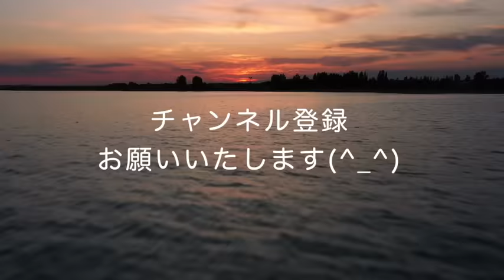吉川英治のAudioBook【朗読 第三巻】新書太閤記 その三「信長激闘編」 ナレーター七味春五郎 発行元丸竹書房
吉川英治の名作、「新書太閤記」
第三部。信長激闘編

　大国今川家と敵対する、小藩の国主織田信長、桶狭間の血戦を前に、領国の緊迫関係は日増しに高まっていきます。圧倒的に劣勢な軍事力に、周囲は信長に和睦すら迫りますが……

　戦国の覇王の若き戦いと、彼に従う藤吉郎の青春を喝破した、名作新書太閤記、第三部の連載——
　しばしお付き合いください

　この作品は、当初読売新聞に1939年1月1日から1945年8月23日まで、掲載されました。以降の原稿は、「続太閤記」としていくつかの地方紙に掲載されました。前半の中断は、終戦が原因となったそうです。

　日本の天下を統一した豊臣秀吉の生涯を昭和の文豪が描く！

■登場人物
木下藤吉郎……のちの豊臣秀吉
弥右衛門……日吉の父
お奈加……日吉の母
おつみ……日吉の姉
筑阿弥……日吉の継父
於福……楊景福。日吉の友達
五郎太夫……お福の父。陶器職人
捨次郎……五郎太夫の下僕
利琴……お福の母
仁王……日吉の友達
加藤弾正……日吉の親戚となる
小竹……日吉の弟
渡辺天蔵……土匪の頭

蜂須賀小六……蜂須賀一族の長
松原内匠……小六の部下
仁田彦十……小六の部下。古弓売りに化ける
乙若……弥右衛門の友人で、織田家につかえる
斉藤秀龍……道三。美濃の戦国大名
難波内記……道三の家中
蜂須賀七内……小六の舎弟
斎藤義龍……道三の息子。父と美濃の覇権を争う
明智十兵衛光秀……光安の客分で、日吉をつかまえる。
明智光安入道……道三の配下
明智弥平治光春……光安の息子

織田信長……織田家の藩主
織田信広……信長の兄
織田信行……信長の弟
平手中務……信長の側近。親代わり
五郎左衛門……中務の子
前田犬千代……信長の家臣で、藤吉郎のライバル。
柴田権六勝家……信長の家臣
林美作……信長の家臣
がんまく……秀吉の同僚。信長のしのび

浅野又右衛門長勝……織田家の弓の衆
寧子……長勝の娘
こひ……寧子の母
権蔵……ごんぞ。藤吉郎の若党。
山淵右近……工事奉行
山淵左馬介……鳴海城を預かる武将。信長を裏切るつもり。

森三左衛門可成……斉藤家から織田家に仕えることになった、信長の重臣
森蘭丸……三左衛門の子息
さい……信長の侍女

■用語集
犬牙……ケンガ
知慮……チリョ・賢い考え。
小冠者……コカンジャ・元服したばかりの若者
燕雀……エンジャク・小人物
加冠……カカン・元服して冠をかぶること
口吻……コウフン・くちぶり
博労……バクロウ・牛馬の売買・仲介を生業とする人
禅刹……ゼンサツ・禅僧の寺
吹螺……スイラ・ほらがい
悍馬……カンバ・あばれうま
左手……ユンデ
孤塁……コルイ・孤立した根拠地
輜重……シチョウ・軍隊の輸送すべき軍需品
質子……チシ
宇内……ウダイ・天下。世界。
麾下……キカ・ある人の指揮下にあること
宗族……ソウゾク・一族、一門。
歩武……ホブ・足の運び、足取り
大旆……タイハイ・堂々たる旗印
無聊……ブリョウ・退屈なこと、気が晴れないこと
聖廟……セイビョウ・政権内、政治
今暁……コンギョウ・今日の早朝
蚕食……サンショク・片端から、領域などをだんだんと侵してゆくこと
御寝……ギョシン・寝ることの尊敬語
四更……シコウ・午前一時または二時からの二時間
一定……イチジョウ・確かにそれと決まっていること
暁天……ギョウテン・夜明け
祠官……シカン・かんぬし
神鴉……シンア・神の使いとみなされたカラス
瓶子……ヘイシ・酒を入れてつぐのに用いる
渡渉……トショウ・川など歩いて渡ること
悵然……チョウゼン・悲しみ嘆くさま
翩翻……ヘンポン・旗などが風に揺れ動くさま
迂愚……ウグ・愚鈍なこと
軍旅……グンリョ
病葉……ワクラバ
侍側……ジソク・侍者。貴人そばにつかえる人。
突兀……トッコツ・にわかであるさま。突然。
振鈴……シンレイ・合図などの鈴
采地……サイチ・領地
賞賜……ショウシ・功績を賞して、物を与えること
大度……タイド・度量の大きいこと

■動画の目次
0:00　若き家康
54:31　鉄漿将軍
1:19:46　望蜀
1:39:08　兵糧陣
2:23:40　天機と人
2:54:32　出陣
3:38:04　この一期
4:07:00　田楽狭間
4:27:56　白雨・黒風
4:50:50　虹

　ベルマークの通知登録も忘れずに😀

■画像をお借りしています。